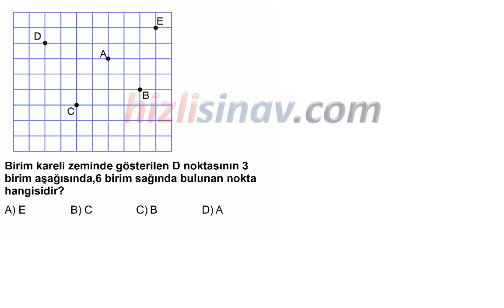HızlıSınav Soru Çözüm Videosu (Soru Kodu:45832)